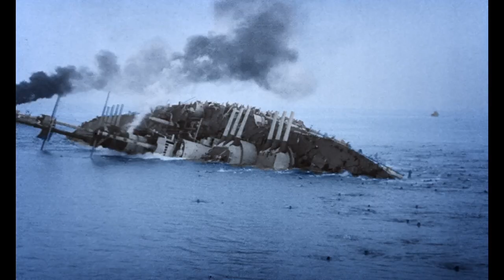Il destino degli uomini - TRAILER UFFICIALE